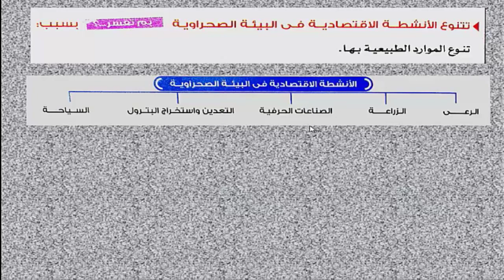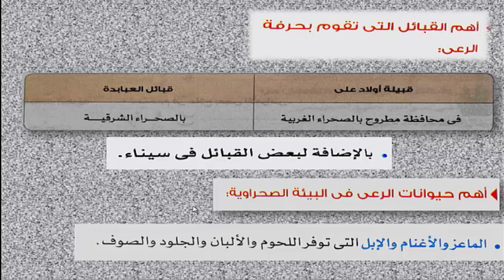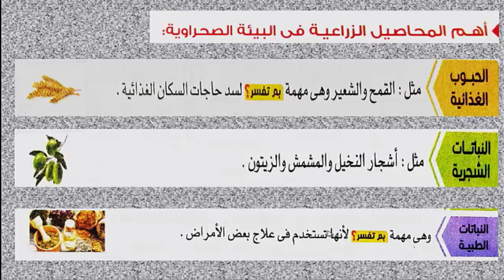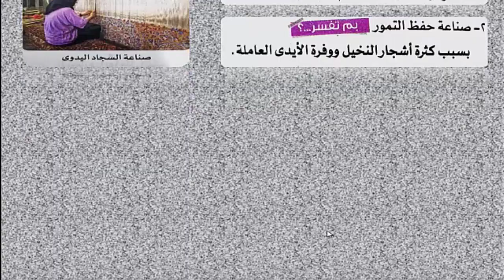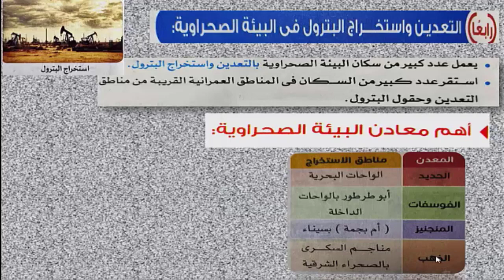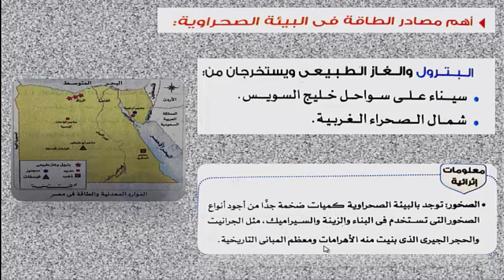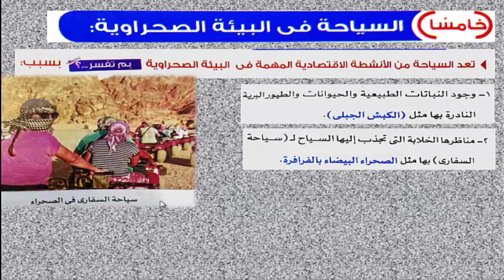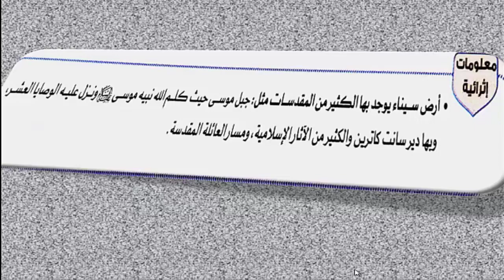الصف السادس الابتدائي مادة الدراسات الاجتماعية الموارد والأنشطة الاقتصادية في البيئة الصحراوية